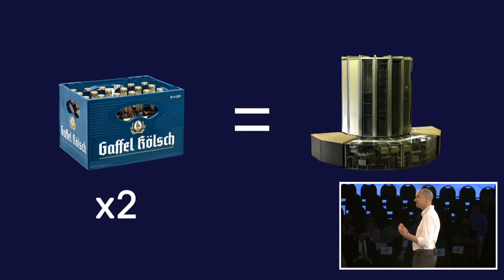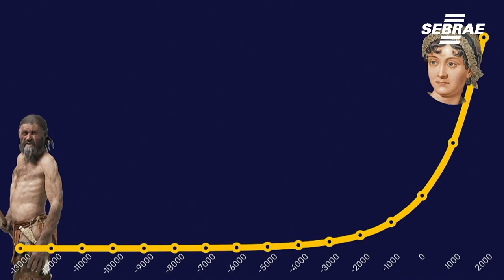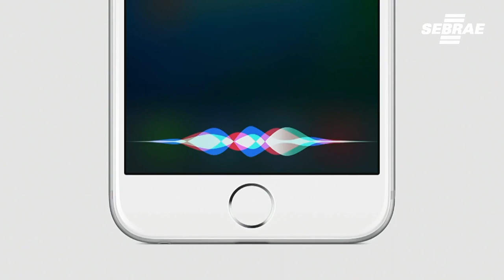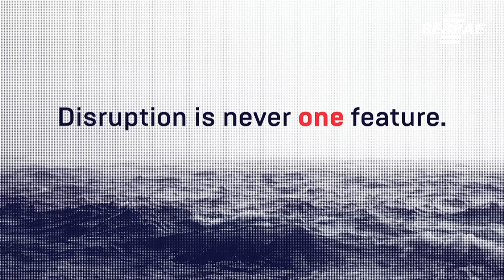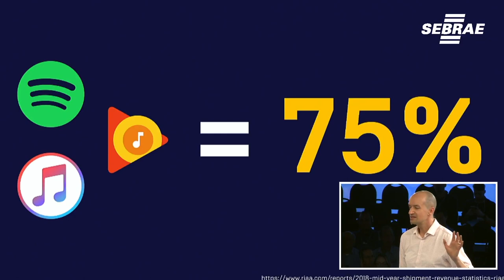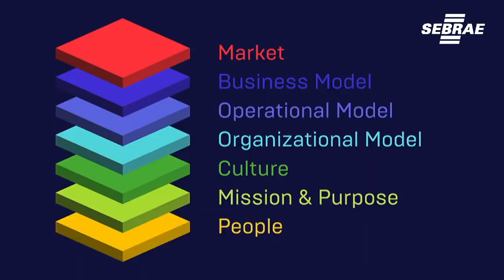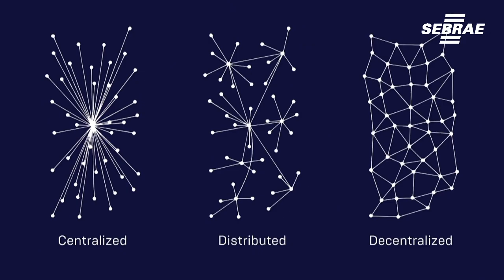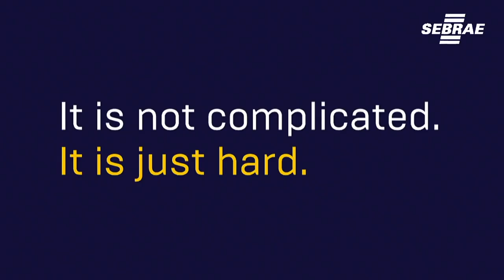SEBRAE Encadear - Fórum de Encadeamento Produtivo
Pascal's keynote at SEBRAE Encadear 2019 translated into Portuguese.